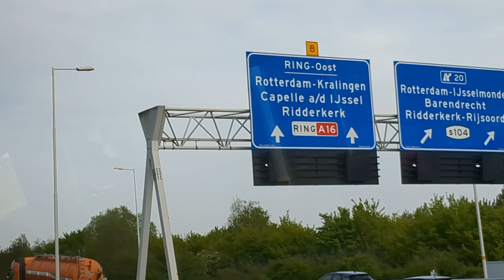The Hague to Brussels by bus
I got a Flexibus from my cousin's place in the Hague to my friends in Brussels. It was much cheaper than the train and not a difficult journey. I enjoyed munching on bagels whilst staring out the window, and there was plenty of gin waiting at the other end.

ME